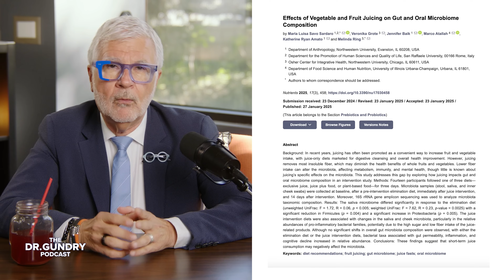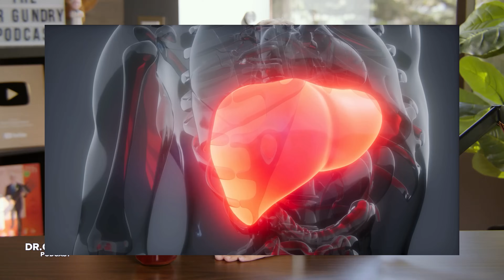5 Things They Don't Want You to Know About Fruit Juice Benefits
Juice cleanses are dangerous! Dr. Gundry reveals how pure fructose in fruit juice is a mitochondrial toxin that wrecks your microbiome and forces your body into fat storage mode. Discover the truth about fatty liver & uric acid.

Juice cleanses have been called the ultimate body reset, but a groundbreaking new study suggests they might actually wreck your microbiome in just three days.

The Science Behind The Danger:
Microbiome Destruction: A new study found that a juice-only diet caused a surge in inflammation-linked bacteria in both the mouth and gut, which are linked to leaky gut and cognitive decline.

The Fructose Trap: When the fiber is stripped from fruit, the body instantly absorbs the sugar. Fructose is a mitochondrial toxin. It bypasses the bloodstream and goes directly to the liver via the portal vein.

The Fat Storage Signal: In the liver, fructose is detoxified into triglycerides (fat) and uric acid. Uric acid produces insulin resistance, which is exactly what our great ape ancestors evolved to do seasonally to store fat for lean times. Modern juice, available 365 days a year, keeps us in permanent fat storage mode.

Fatty Liver: This process leads to non-alcoholic steatohepatitis (fatty liver disease), which is now rampant in America. As Dr. Gundry says, giving yourself fatty liver is like giving yourself foie gras.

🚫 STOP Juicing, START Reverse Juicing! Juice is essentially a sugar bomb—not much different from drinking soda. If you want the polyphenols and not the fructose, Dr. Gundry recommends: Reverse Juicing—run the fruit through your juicer, throw the juice away, and use the fiber-rich pulp to flavor things like yogurt.

00:00 - The Danger of Juice Cleanses
02:03 - What Juice Does to Your Body
03:46 - Fructose is a Mitochondrial Toxin
05:49 - The Thrifty Gene and Fat Storage
08:12 - Fructose, Liver Fat, and Fois Gras
09:45 - Juice is Not Natural or Healthy
11:57 - The Reverse Juicing Method